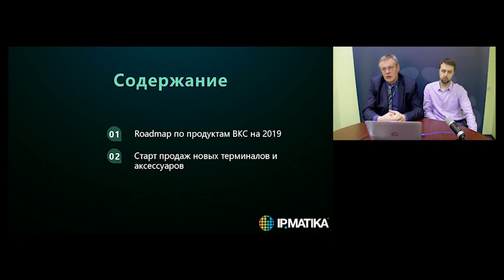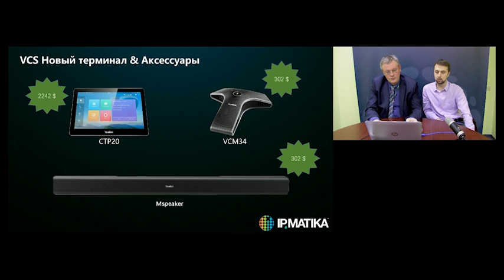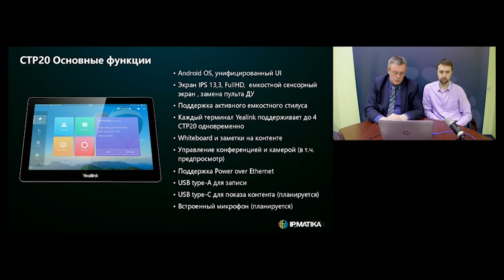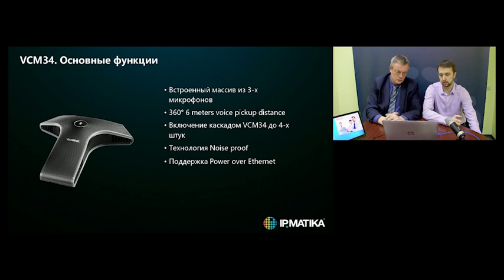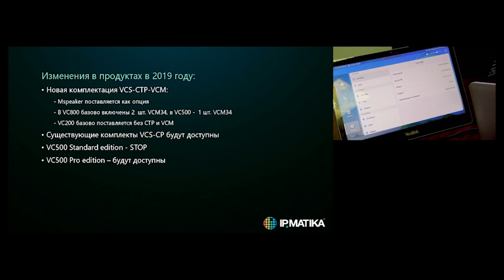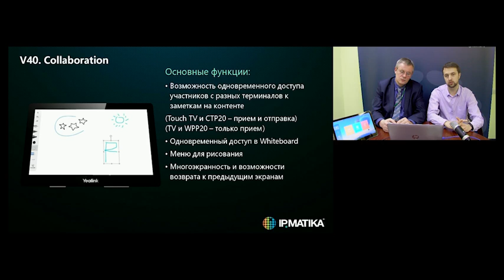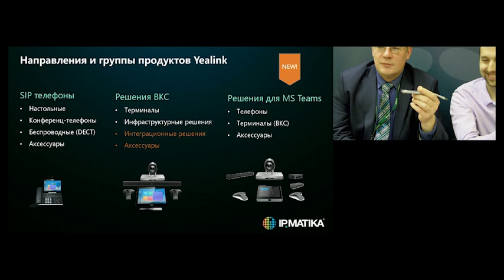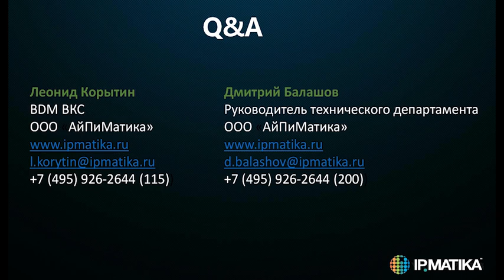Вебинар: Yealink VCS. Новые продукты.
Roadmap по продуктам ВКС на 2019 год.
Старт продаж новых терминалов и аксессуаров.